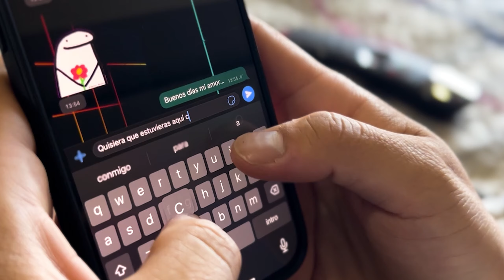Quisiera que estuvieras conmigo. parati humor cosasdefamilia chapinesenusa cosasdeesposos #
Pareja de 2